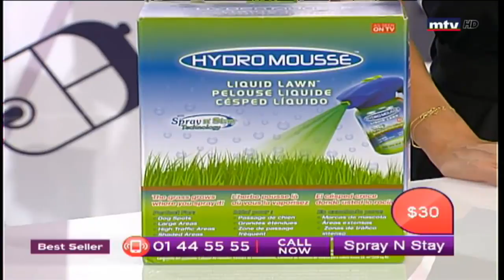Best Seller - 08/08/2018 - Part 1